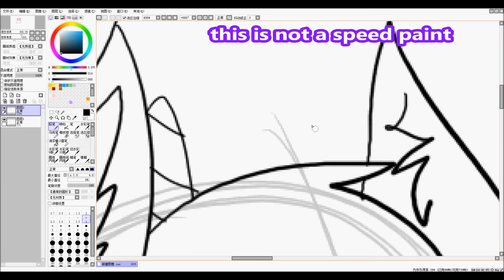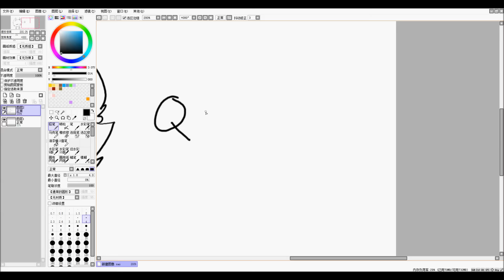update (Q N A?)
you can ask me any question you want to ask (no horror,love,ship or sexy question q-q) [comment now~!]

and i will answer them when i got 1000 subs qvq